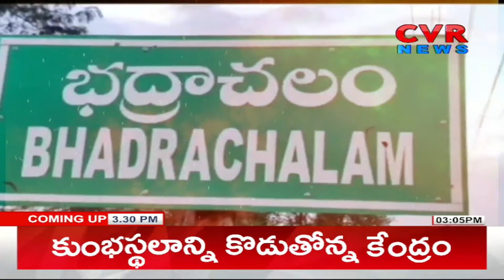పారామెడికల్ విద్యార్థిని మృ*.. కళాశాల్లో ఆందోళన | Para Medical Student Death | Bhadrachalam | CVR Ne